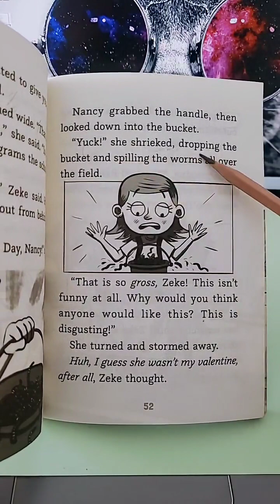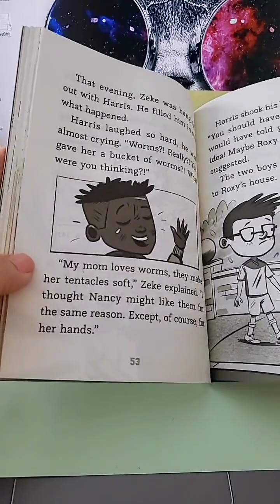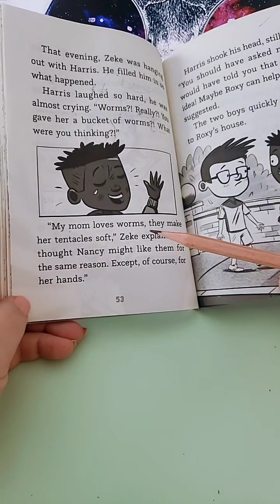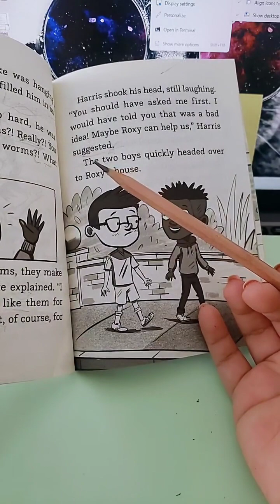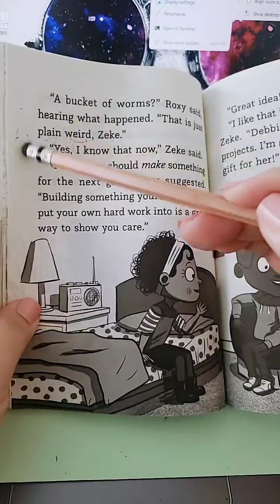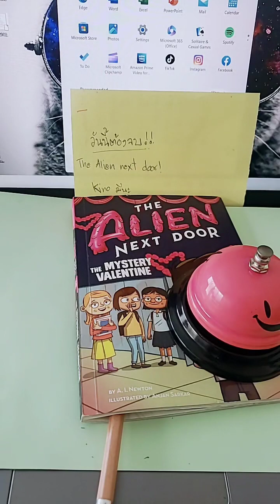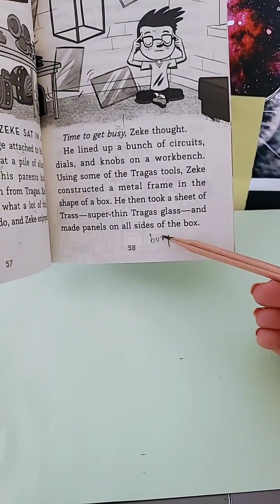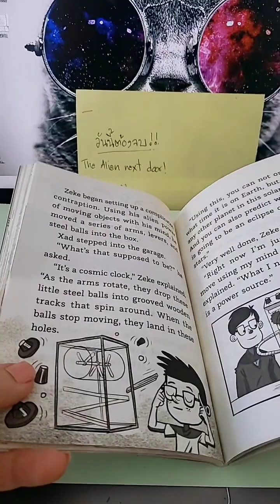ครูเจสพาอ่าน(LIVE RERUN): The Alien next door 3 (2/3)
LIVE RERUN , ไม่ได้ตัดเลยมาแบบ Raw Raw :)
Follow me Tiktok : @krujesska